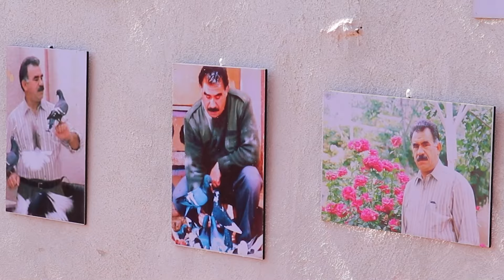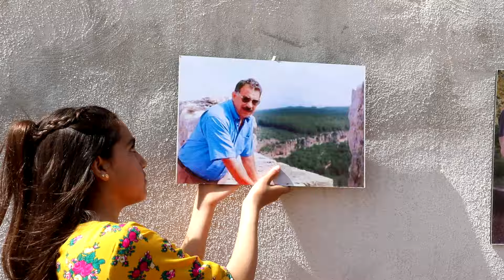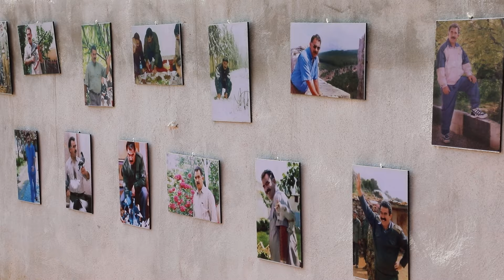STARAN-APO TU JÎNE